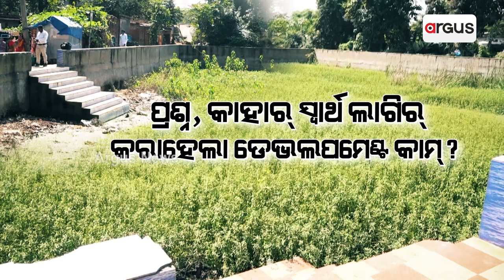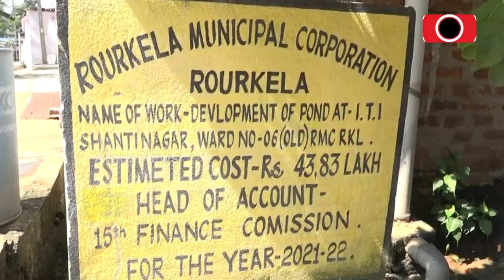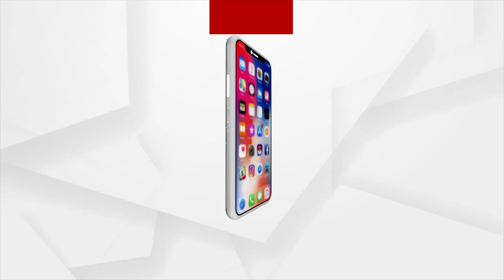Rs 44 Lakh Money Looted In The Name Of Development Work In Rourkela